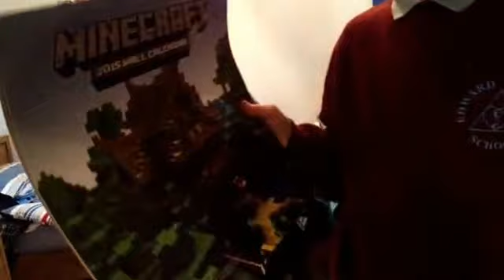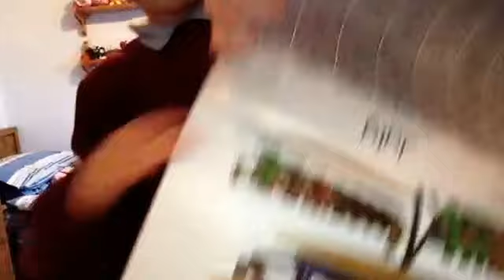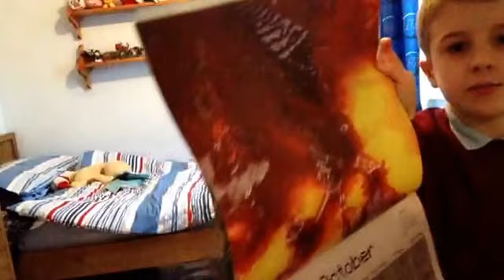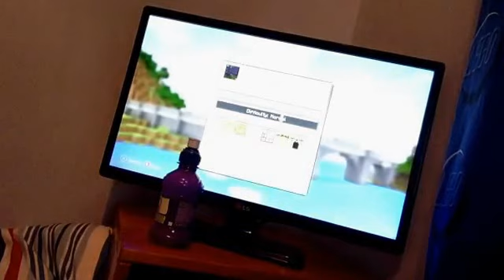Showing my minecraft hunger games